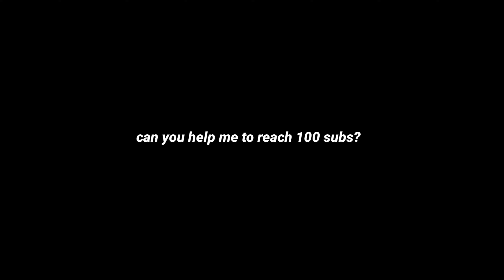Sick Of⚡ | Pubg/Bgmi montage | IQOO9SE | OnePlus,9R,9,8T,7T,7,6T,8,N105,N100,Nord, 5T,NeverSettle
_______________________________________________ ignore (Tags)
RedmiK20Pro powerofredmik20pro​ pubgmontage​ pubgmontages​ reflexes​ pubggameplay​ pubgmobilegameplay​ pubggameplays​ pubgmobilegameplays​ pubgfrag​ OnePlus Nord Pubg Test, OnePlus Nord Pubg test In Hindi, OnePlus Nord Pubg Test hindi, OnePlus Nord Pubg Mobile Test Oneplus Nord 56, price, launch date in india | OnePlus Nord 5G